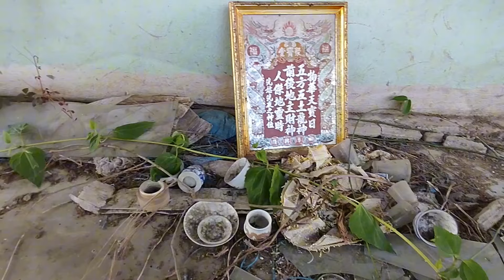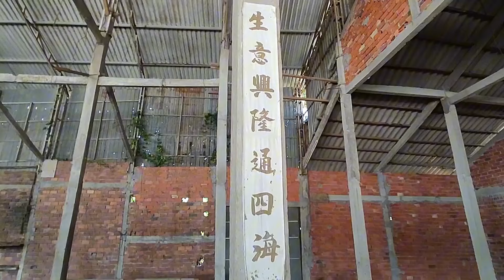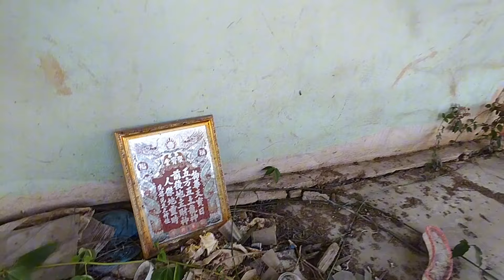Phát hiện ngôi nhà máy ma bỏ hoang nằm cạnh ngã 3 sông Hậu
👉 Tất cả những hình ảnh trong video đã được xin phép từ chủ sở hữu và người giám hộ.